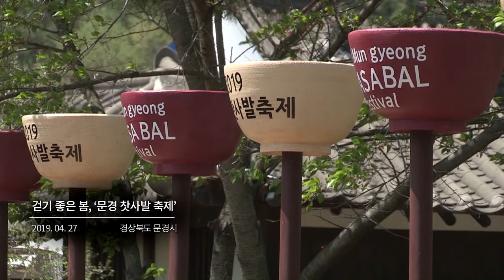[조선영상비전] 힐링 공간, '문경찻사발축제' 드론영상